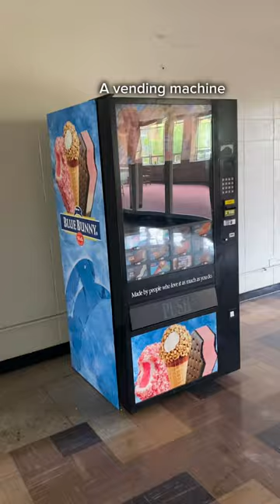My coolest finds in abandoned places